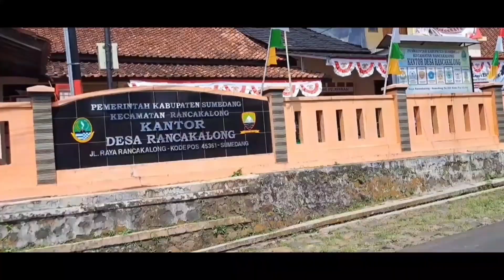REAK BARAYA PUTRA MUDA MANJAT POHON KEPALA PECAHIN GENTENG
reak baraya putra muda (BPM) di padasuka sumedang utara